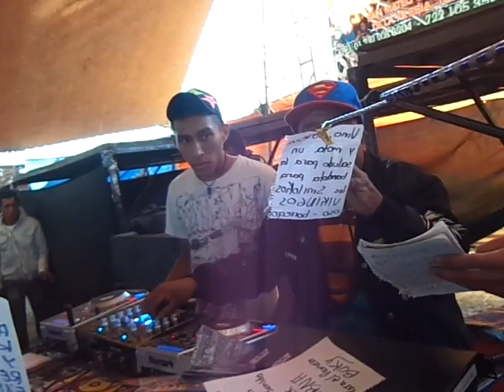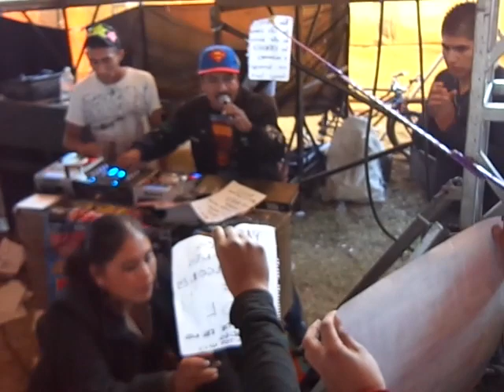SONIDO SUPER CHARLY 5-5 XONACATLAN 14 DE FEBRERO